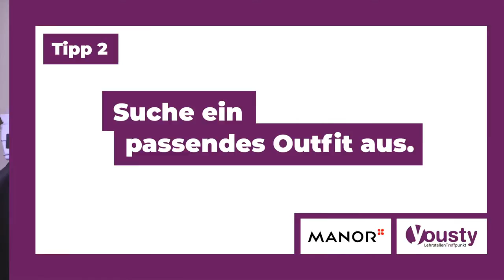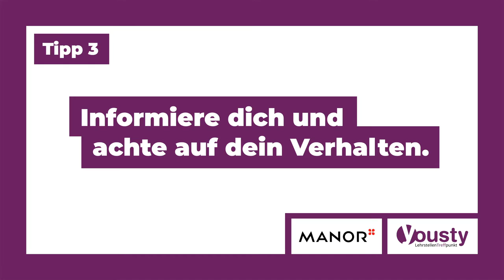3 Tipps für deine Bewerbung by Manor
3 Hilfreiche Tipps für deine Bewerbung präsentiert von zwei Lernenden von Manor.